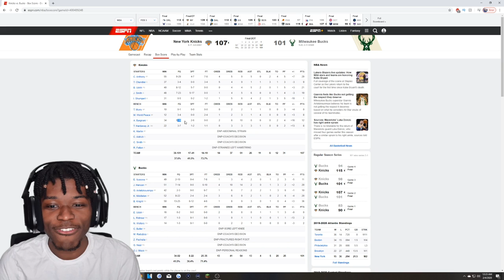THE DUMBEST PLAYS IN NBA HISTORY *HILARIOUS*